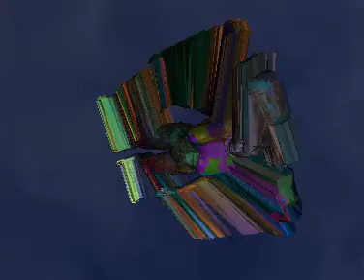study for interactive morphing woman 1998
This study for interactive morphing woman 1998was done in vrml and mend to be function in a multiuser world